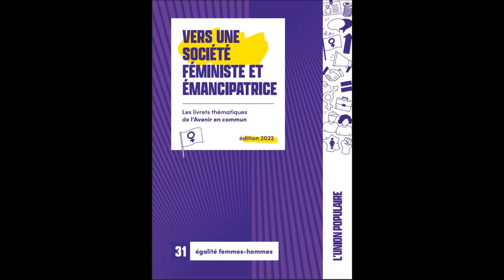L'avenir en commun, livret égalité femmes-hommes : vers une société féministe et émancipatrice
Lecture du livret 31 de l'Avenir en commun.

Sommaire
1 - Notre constat : la domination masculine
2 - Notre projet : l’égalité réelle, ici et maintenant !
3 - Nos propositions : égaux donc féministes
- 3.1 - En finir avec les violences faites aux femmes
- 3.2 - Assurer l’égalité de revenus
- 3.3 - Garantir le droit à disposer de son corps et l’accès à la santé
- 3.4 - L’égalité effective et réelle